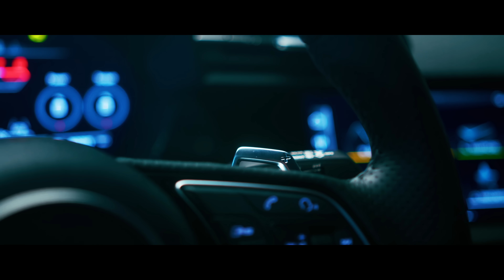Sold My Audi RS6 To Buy The New RS3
Finally trying the new RS3! Such an amazing all round winter driver that loves the snow. Long live the 5 cylinder!